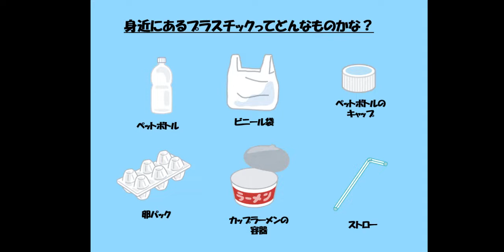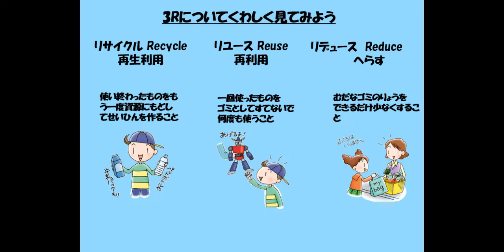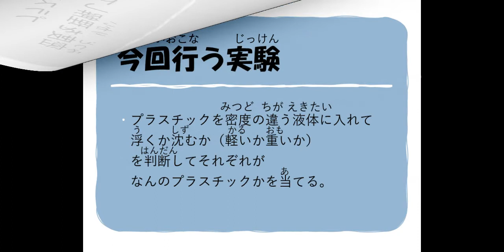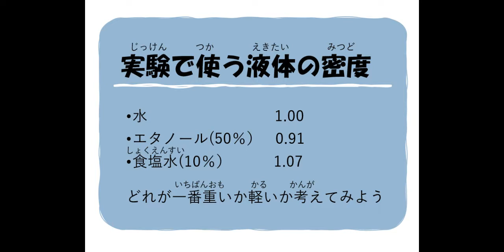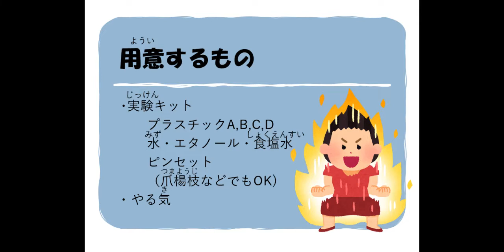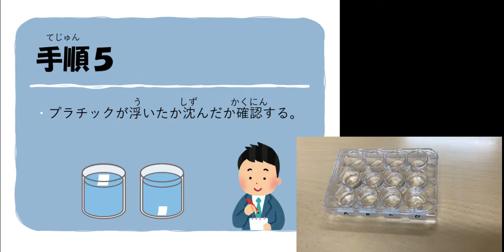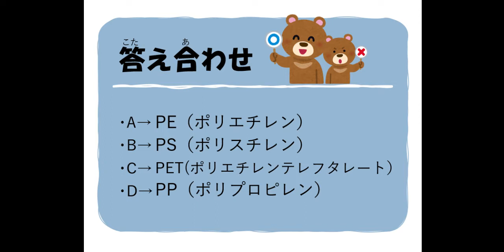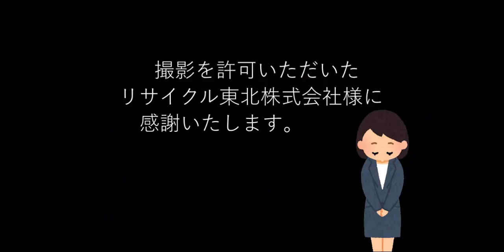動画で体験！！山形大学の3Rワークショップ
2021年11月23日に小中学生を対象に山形大学の学生が講師となり開催した「3Rワークショップ（プラスチックの分別実験からリサイクルを学ぼう！）」を動画配信します。動画を見ながら3Rワークショップを体験してみませんか？

■3Rワークショップの内容
プラスチックの分類実験からリサイクルを学ぼう！
 ・ プラスチックの性質やリサイクルの方法について、実験の実演と説明をします。
 ・ 県内で実際に行われているプラスチックのリサイクルを紹介します。